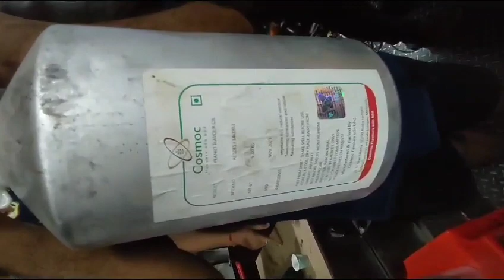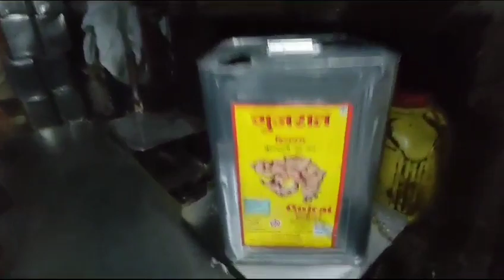How Edible Oil Companies Play With Your Health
पाम तेलापासून शेंगदाणा तेल व मोहरिचे तेल कसे तयार होते पहा.
ठिकाण -  APMC Navi Mumbai
कारवाई- *P I आबासाहेब पाटील,* Crime branch Unit 1,Navi Mumbai
दि. 5  sept.2023